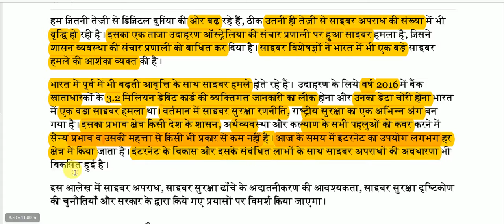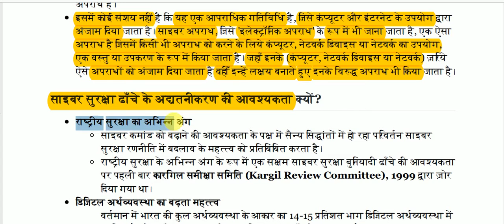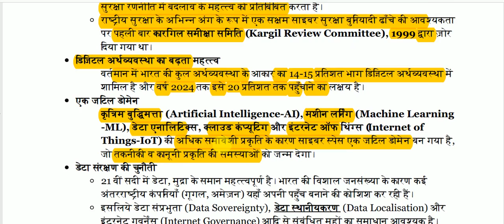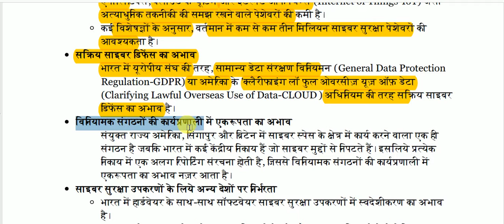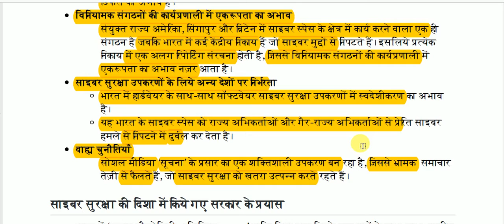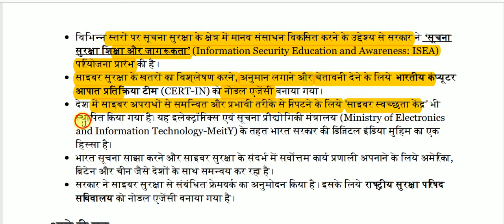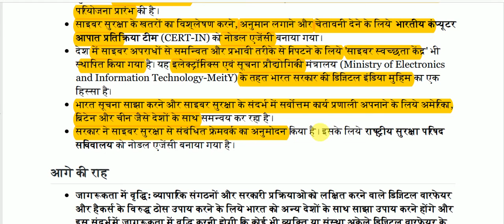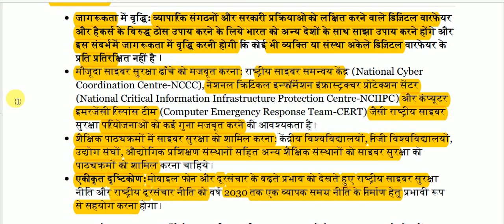साइबर सुरक्षा रणनीति की आवश्यकता || Cyber Security Strategy Needed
Cyber Security Strategy Needed for All Competitive Exams like SSC, Railway, IB, Bank, UPSC, BPSC, MPSC, PCS, etc.